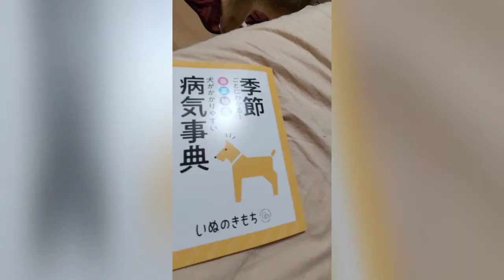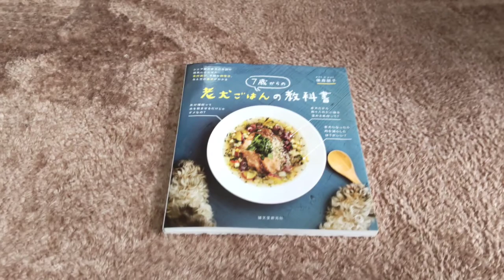シニア犬に気にかけて 欲しい事！お空組クリ🌈🐶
犬もシニアになると、免疫力が 減少し 病気になりやすくなります。そこで、予防や検査 日頃の変化の気付きが、とても重要になります‼️